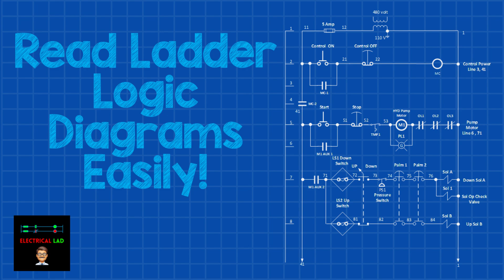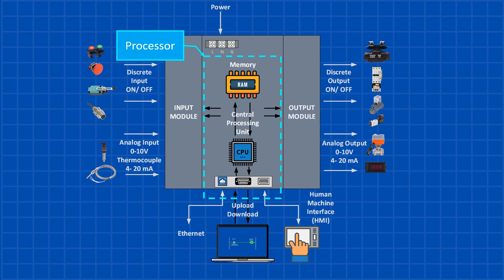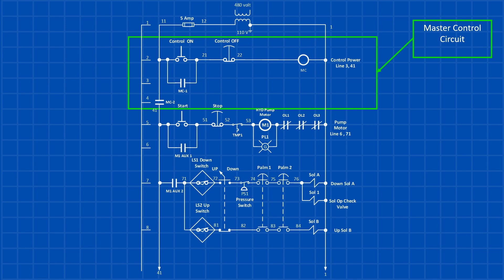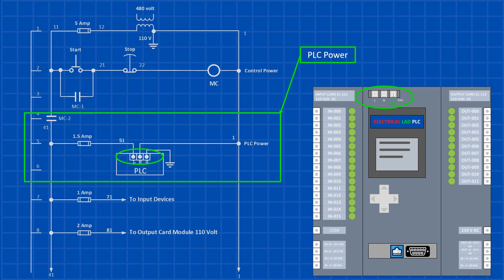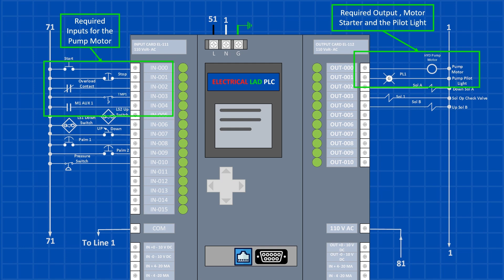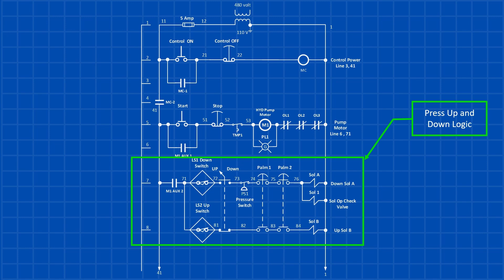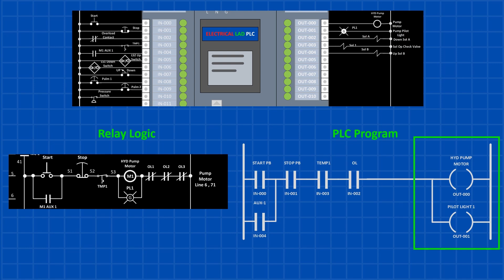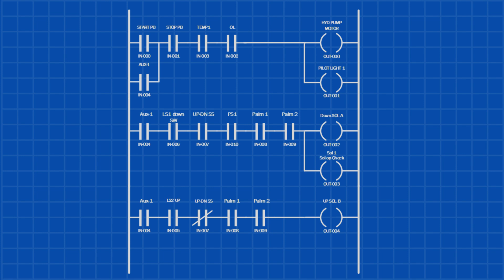Converting Relay Logic to PLC for beginners, Step by Step Guide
Learn how to convert relay logic to a PLC program step by step in this beginner-friendly tutorial. We'll guide you through understanding relay logic diagrams, translating them into ladder logic, and programming them into a programmable logic controller (PLC). Whether you're new to industrial automation, electrical controls, or looking to upgrade your control systems from traditional relay logic, this video has you covered.

Perfect for non-electrical engineers, electricians, technicians, maintenance personnel, and tradespeople looking to enhance their skills in PLC programming, ladder diagrams, and automation systems.

⚡ What You'll Learn:
• Basics of relay logic, contactors, relays, and control circuits
• How to read and interpret relay logic diagrams, schematics, and wiring diagrams
• Understanding PLCs, their components, and how they work
• Step-by-step process to convert relay logic to PLC ladder logic
• Programming concepts in ladder logic, including coils, contacts, timers, and counters
• Best practices for writing efficient PLC code and avoiding programming errors
• How to transition from hardwired control circuits to software-based automation
• Introduction to PLC hardware, including I/O modules, power supplies, and CPU processors
• How to use PLC software for programming, simulation, and troubleshooting
• Common mistakes in PLC programming and how to avoid them
• Practical tips for optimizing control panel wiring, troubleshooting faults, and improving reliability

This tutorial is ideal for anyone working with industrial automation, manufacturing systems, factory automation, process control, and electrical engineering. Whether you're learning about relay-based logic, hardwired control systems, or transitioning to a PLC-based system, this video will help you master the fundamentals and gain confidence in electrical control systems.
Suggested Reading:

Chapters:

00:00 Introduction
00:55 How Do PLCs Work
03:10 Master Control
05:46 PLC-Input and Output Conversion
08:40 Programming